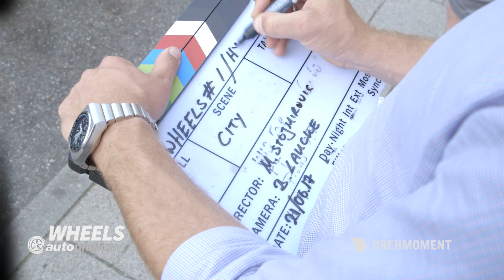Drehmoment Making Of WHEELS EP1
Drehmoment meets WHEELS - das Autoplenum Magazin

Im Juni 2017 haben wir die erste Folge WHEELS – das Autoplenum Magazin für SevenOne AdFactory produziert. Die Herausforderung bestand darin, ein neues Branded Entertainment Konzept im „Look And Feel“ eines Auto TV Magazins zu entwickeln und zeitnah umzusetzen.
Genau unser Ding – nicht nur unser technisches Know How und unsere Leidenschaft rund um das Thema Automotive in WHEELS zu stecken, sondern auch ein neues TV Konzept zu kreieren, dass sich effektiv und hochwertig umsetzten lässt.

Unser Team konnte hier also unsere Erfahrungen aus diversen Marketingfilmen für die Automobilindustrie einbringen, aber auch unsere komplette Kameraequipment Palette nutzen. Vom Kamerafahrzeug bzw. Shotmaker für Car to Car Aufnahmen, über Kameradrohne bis hin zur 4K Onboard-Kamera und Bildfunkstrecke.
In die erste Folge haben wir, neben Moderator Dirk Löbling, den Koch Tobi Stegmann, den neuen Hyundai i30 Kombi und einen BBQ Grill gepackt.
Was bei den Dreharbeiten und der Postproduktion heraus gekommen ist, lief nun Ende Juli 2017 auf kabel eins.

Wir haben also einmal unser Filmstudio in München alleine gelassen, einen kleinen Ausflug gemacht und sind mit Sack und Pack auf Produktion in die Berge gefahren. Überragendes Wetter, top Locations und traumhafte Kurven. Aber was wäre ein Ausflug ins Grüne, ohne ein “behind the scenes”?
Deshalb haben wir die Dreharbeiten zu WHEELS in einem Making Of festgehalten. Und es wurde nicht nur Probegefahren, sondern auch gegrillt…

Vielen Dank an ein super Team!

Euer DREHMOMENT Team